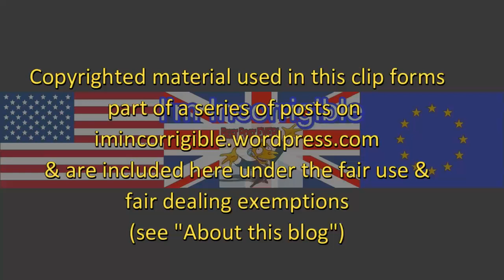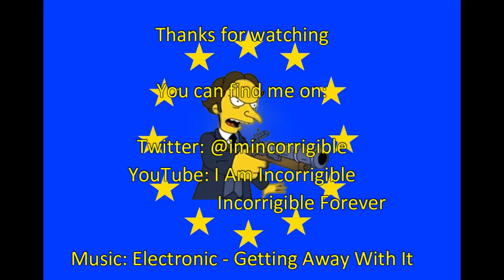Trump crime syndicate (Day 3): the world will end if you impeach me!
Channel 4 & ITV News at Ten 23 August 2018